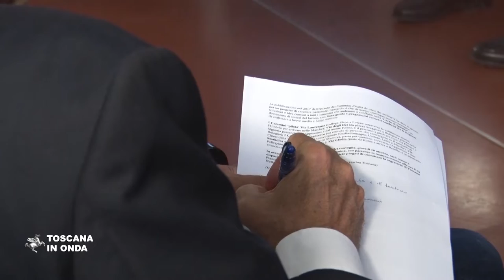Il turismo dei Cammini parte dalla Toscana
Appuntamento il il 18 e 19 ottobre presso l'Abbazia di Spineto a Sarteano per dialogare in merito alle politiche regionali sui Cammini., che attraggono oltre 100.000 visitatori con un trend di incremento annuo del 10%. La notizia